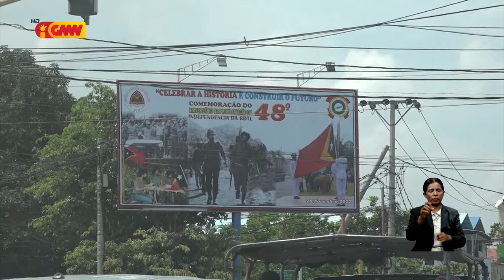PNTL sei blokeia estrada husi Pálasio Prezidenti to’o Kampung Alor